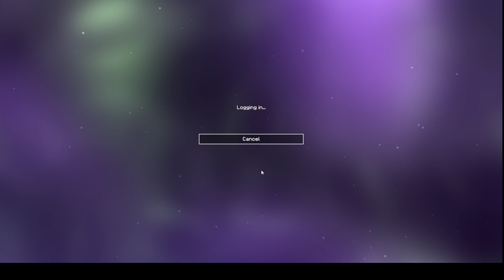Mineplex Lobby goes brrr! [Mineplex Lobby Crashed]